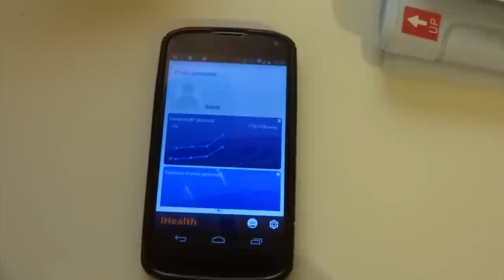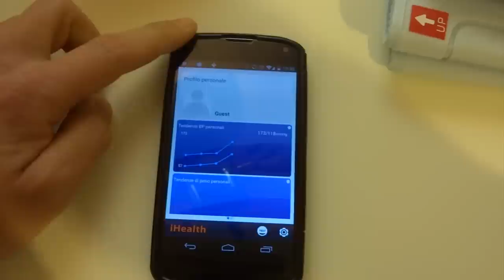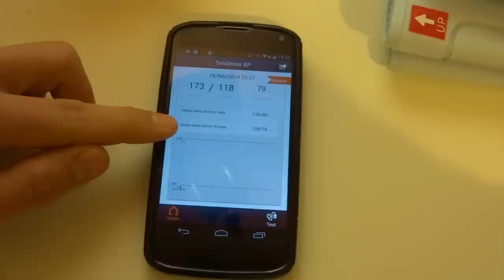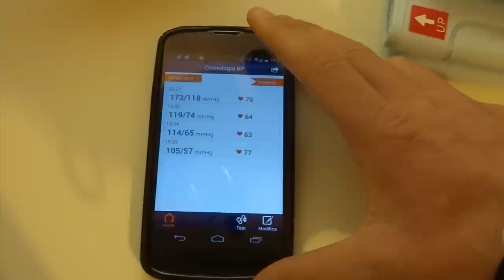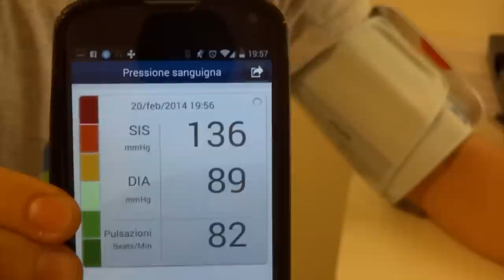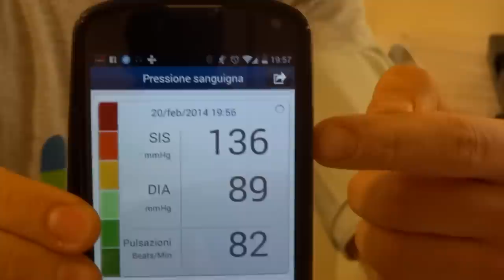iHealth BP5: il misuratore di pressione per Android